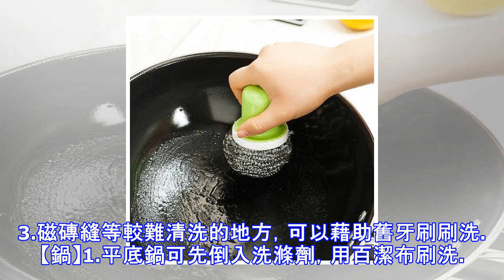居家好男人必知的廚房大掃除的小妙招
提及大掃除，大家都會感到頭疼，畢竟要清理的東西太多了，而有時候忙了兩三天，卻又發現家裡一些地方仍沾滿灰塵，怎樣掃也掃不掉，尤其廚房的油煙，真不知該如何是好？下面小編就來教你幾招，讓你輕鬆大掃除。【牆壁】1.噴一些廚房萬能清潔劑在牆壁上，再貼上廚房紙巾。2.等大約過15分鐘後，將紙巾撕下，再進行擦拭的工作。3.磁磚縫等較難清洗的地方，可以藉助舊牙刷刷洗。【鍋】1.平底鍋可先倒入洗滌劑，用百潔布刷洗。2.去除不鏽鋼鍋底的黏著物，可先將洗滌劑與水倒入鍋中，煮10分鐘後，再清潔。或者加水再放些茶葉一起煮滾三分鐘(家裡如果沒有茶葉也可以改加半碗白醋，小編試過的效果也還不錯）3.鐵鍋刷洗後，應塗上一層植物...